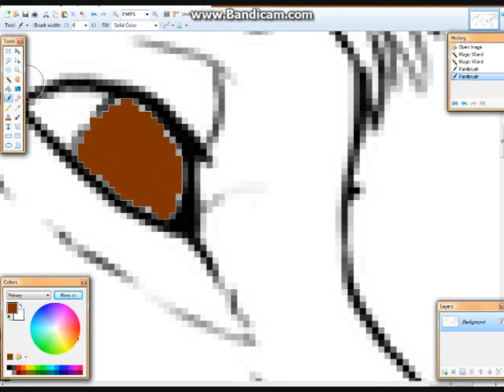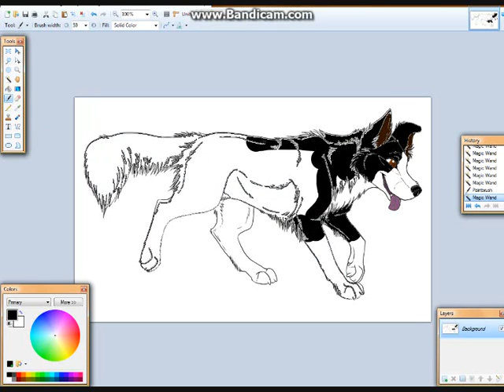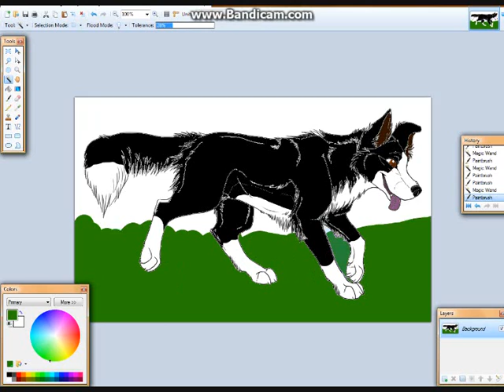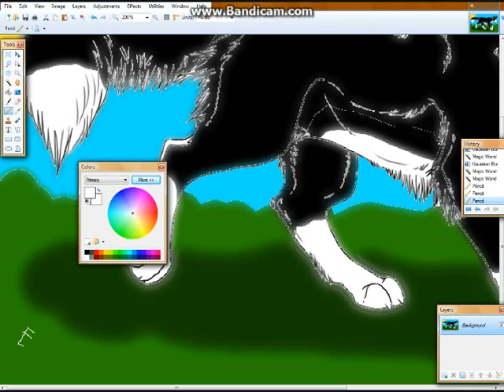Speed Paint Border Collie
My first paint :D